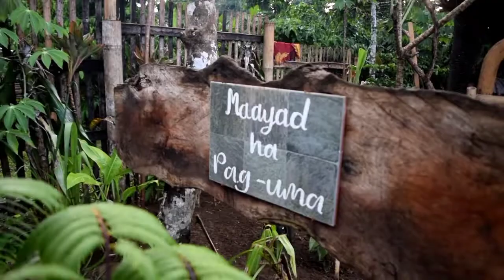My Bahay Kubo Version